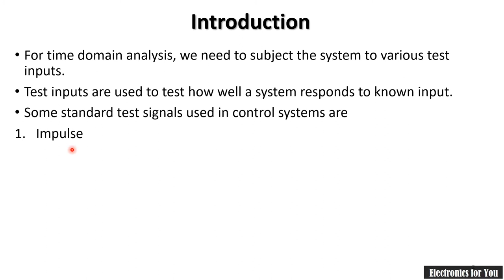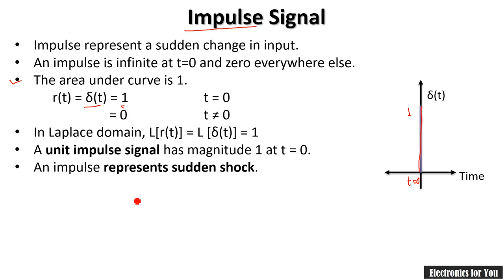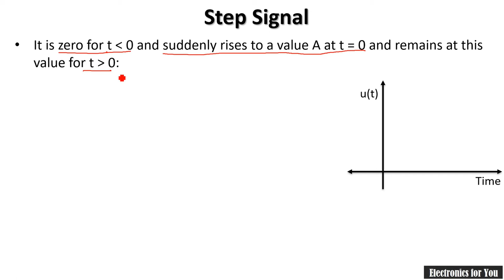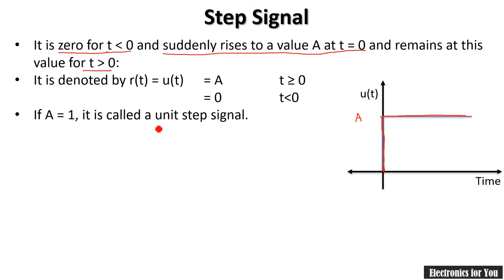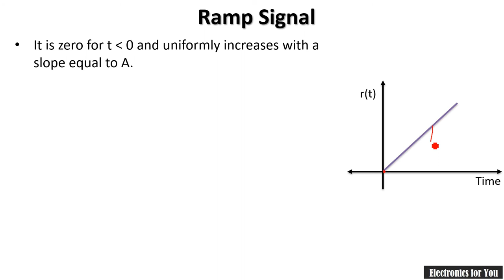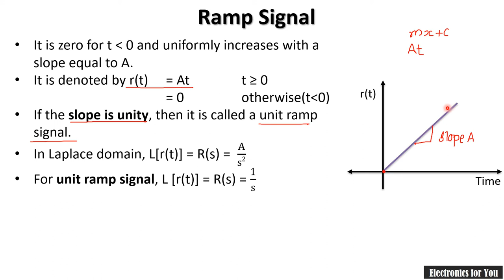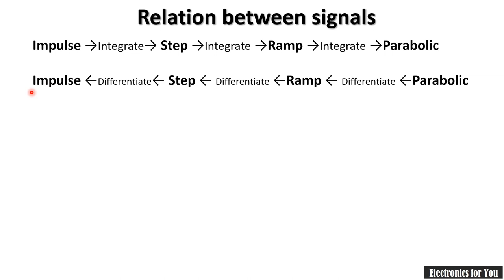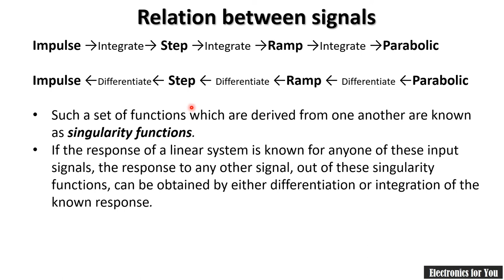Standard test signals in Control System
About this video:
In this video, standard test signals used for time domain analysis is explained.
For time domain analysis, we need to subject the system to various test inputs.
Test inputs are used to test how well a system responds to known input.
Some standard test signals used in control systems are
Impulse
Step
Ramp
Parabolic
Sinusoidal

About Channel:
This channel is all about basic subjects in Electronics Engineering and its allied branches. The content of the channel is for graduate level students but intermediate students can also get it. Currently Electrical Engineering, Network Analysis, Numerical methods, Linear ICs and Control System Engineering subject are uploaded. The playlists are updated continuously  for these subjects and some videos will be added based on requirement/demand.